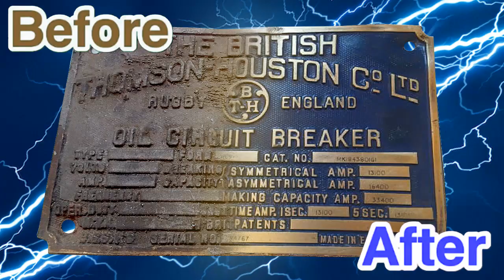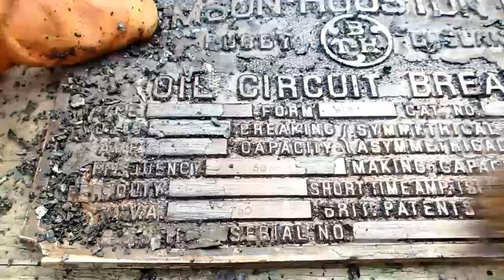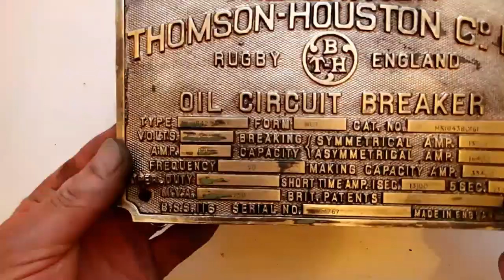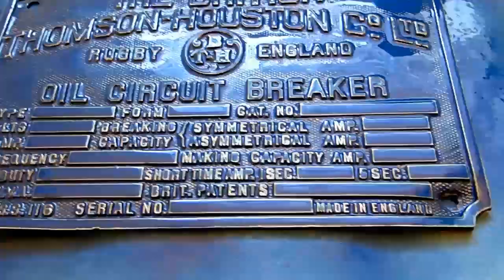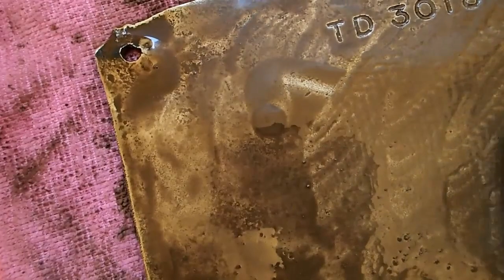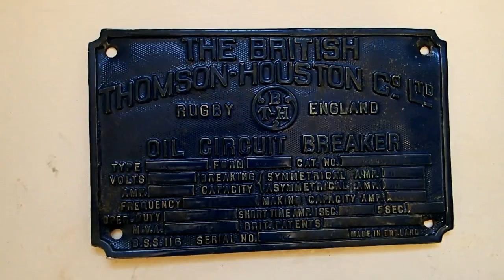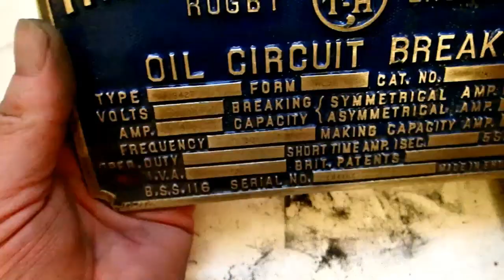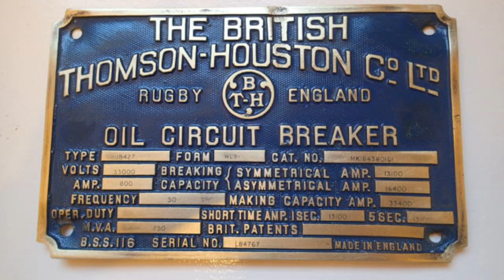How to restore and refinish brass plaques!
Brass Engineers plaque restoration  oil circuit breaker from the British Thompson Houston co ltd gets restored I found this solid brass plaque at a car boot sale for the sum of £5.00  looks like it had been prised from a scrap transformer most probably a railway relic from the 1950s era
.First step was to heat up the plaque to try and straighten it out, i tried jumping on after sandwiching it between two wood block, i then use a blowtorch to soften it enough to hit it with a nylon mallet .after a general wire brushing to remove the bitumasic paint i gave it a clean with wire wool to reveal some very fine details these wer essential for any engineer to identify just exactly what they are dealing with when carrying out routine maintenance.next i give the brass a good polish with brasso and then with a fine wire brush removes the last of the stubborn debris before respaying with blue hammerite enamel paint, a couple of good coats of the enamel spray fills the background detail.Next sanding the rust encrusted rear of the plaque eventually reveals some shine and interestingly some serial numbers stamped deep int the brass.with some sandpaper i removed the blue paint from the raised lettering to reveal the essential engineers data, a final polish and tidy made this a very satisfying worthwhile rescue project.